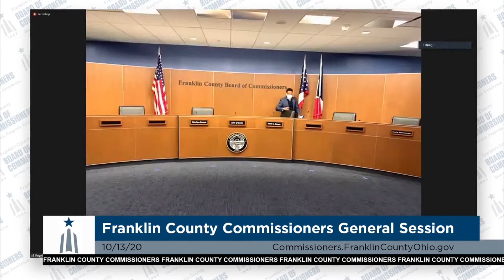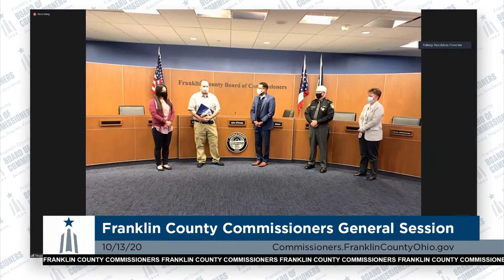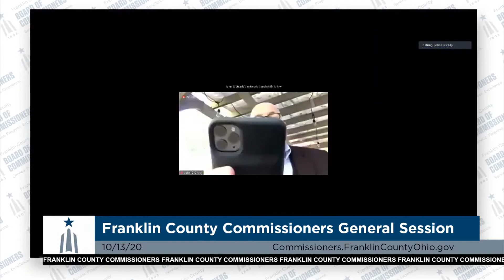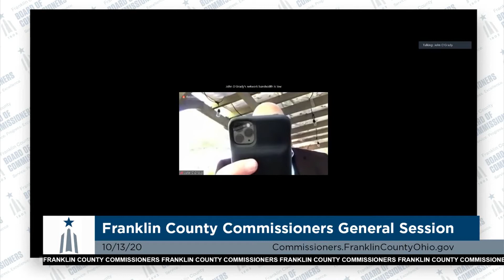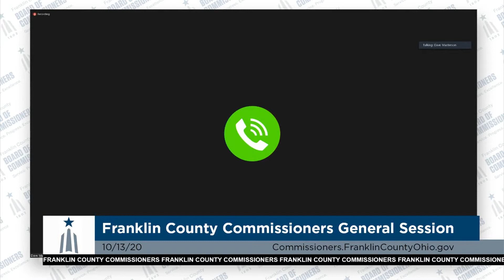General Session – October 13, 2020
Franklin County Ohio Board of Commissioners General Session Meeting for Tuesday, October 13, 2020